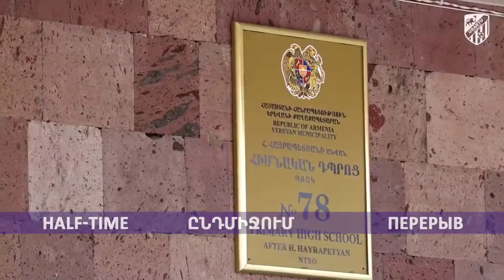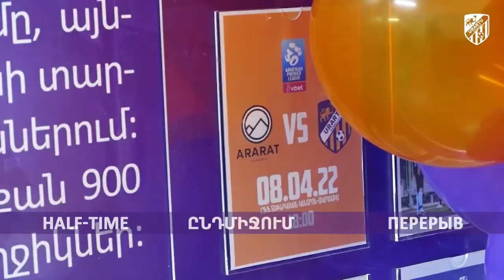AFL, Matchday 23. BKMA-2 - Urartu-2. LIVE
In the 23rd round of the Armenian First League Urartu-2 team faces BKMA-2 team. Here you can watch the live stream of the match.